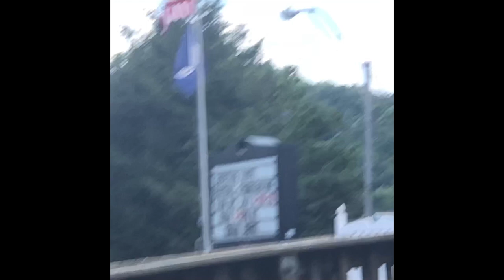Triple B Theater presents Best Horror Road Trips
Jason and Becca take it on the road, almost get killed in Virginia, drive a Dodge Charger through Hazzard, and tell you about some of the best onscreen slaughters involving road trips.